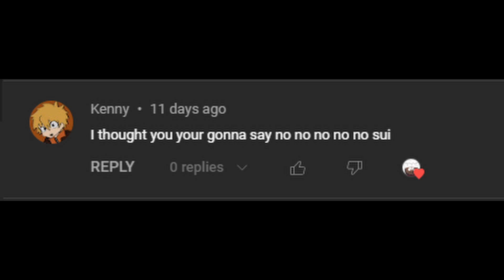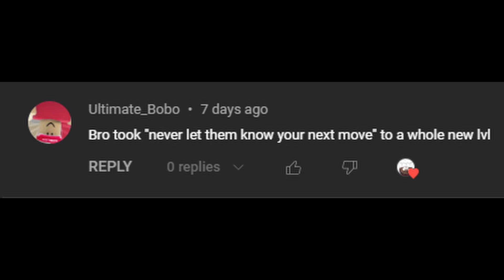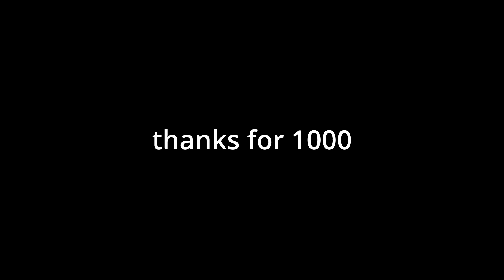1000 SUBSCRIBER SPECIAL YOOOOOOOOOOOOOOOOOOO